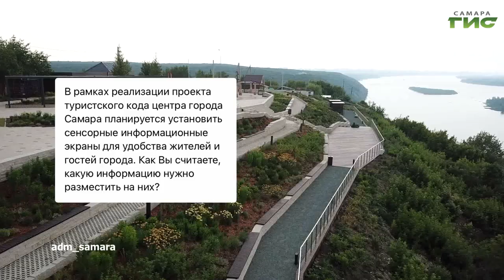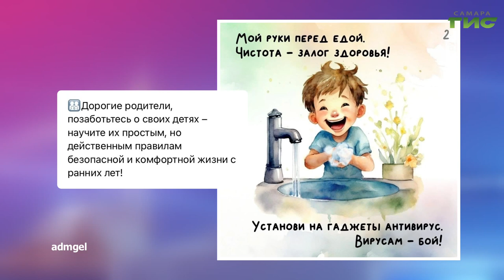О чем пишут в самарских Telegram-каналах